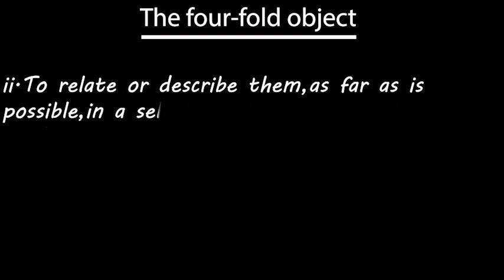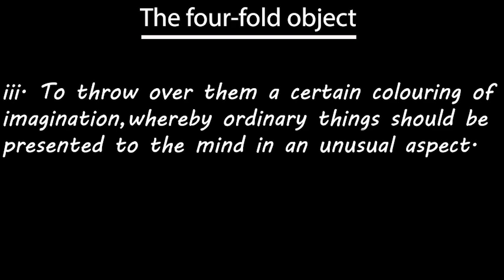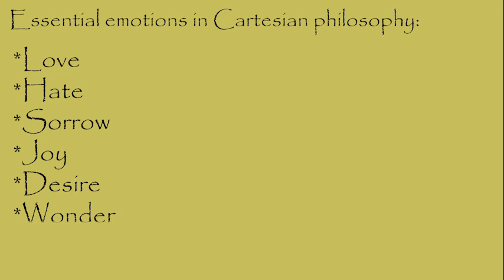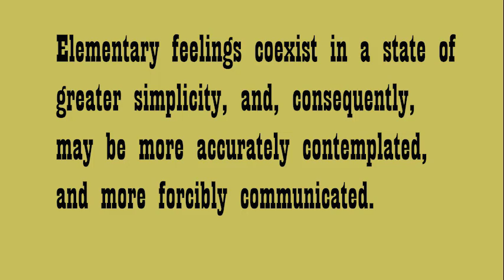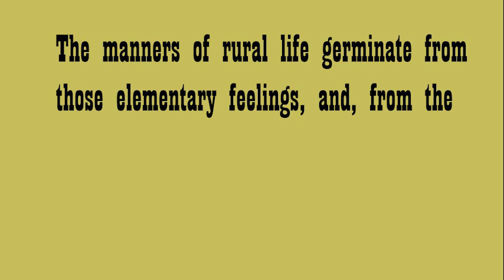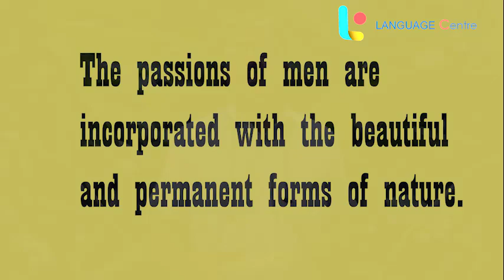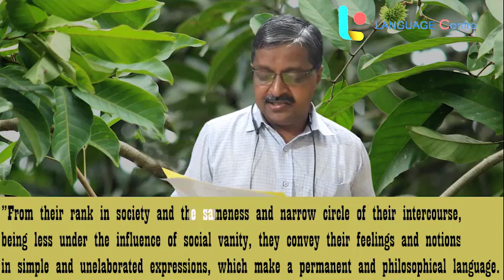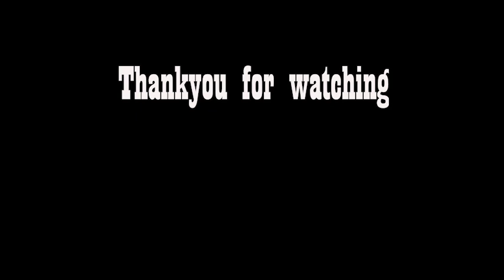Preface to Lyrical Ballads by William Wordsworth - Part 2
Literary Criticism and Theory -Preface to Lyrical Ballads-William Wordsworth Summary and critical analysis part 2 .
This video session explains the four-fold objective of Wordsworth in Writing his poems for the collection, "Lyrical Ballads".
Series on Milestone Texts, a video class by K. Gireesh Kumar, Language Centre.
Video Editing -S. Anuvind
Production : Bilji Binu